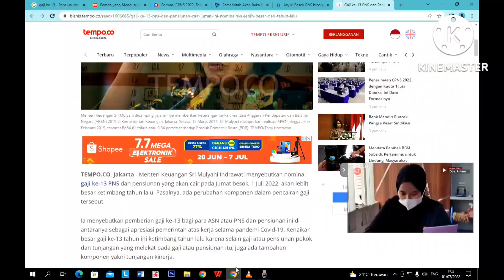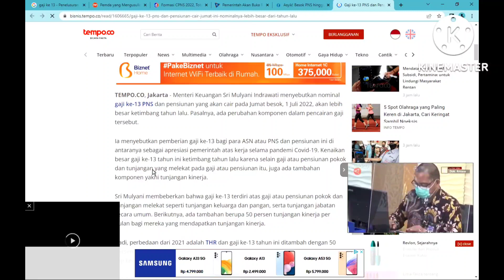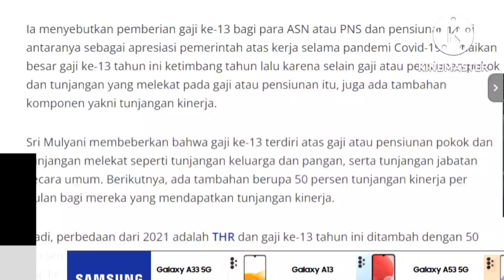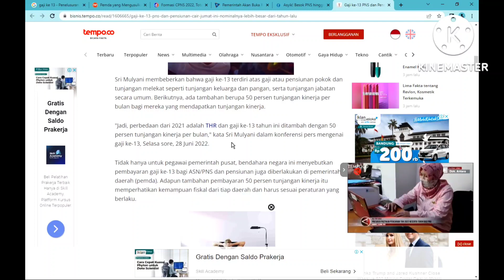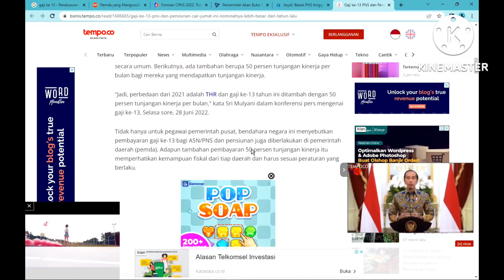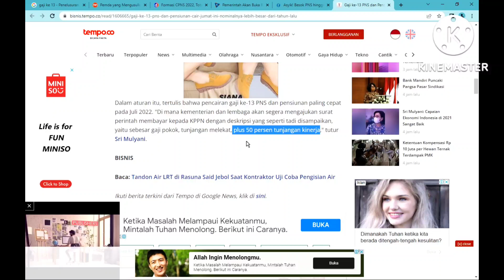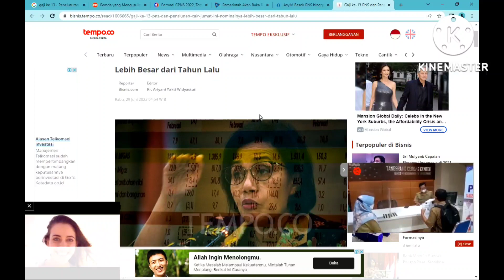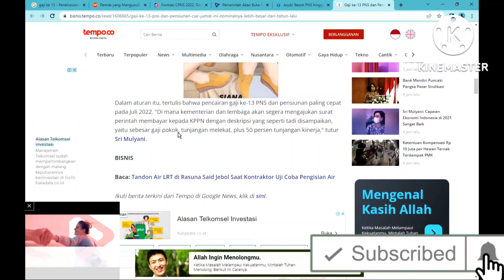Gaji ke 13 cair + 50% penambahan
Gaji ke 13 mulai dicairkan pada tanggal 01 juli 2021 sampai dengan selesai dan pada pencairan kali ini ada penambahan 50% dari tunjangan kinerja.

Kunjungi juga
berkas untuk lapor diri ppg